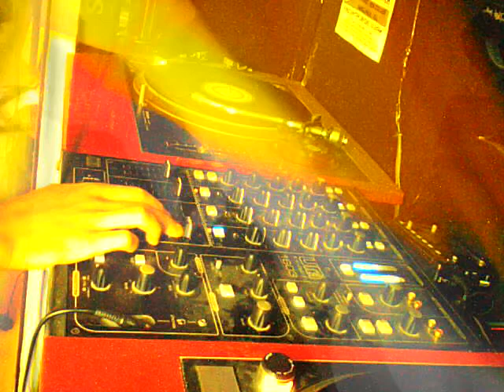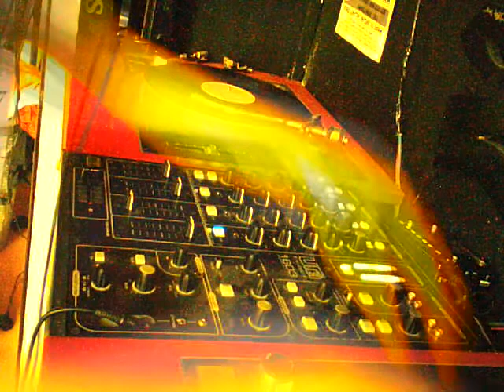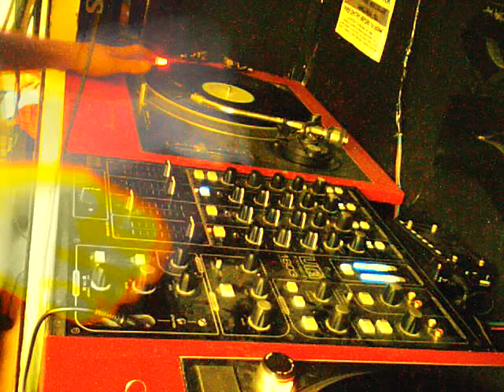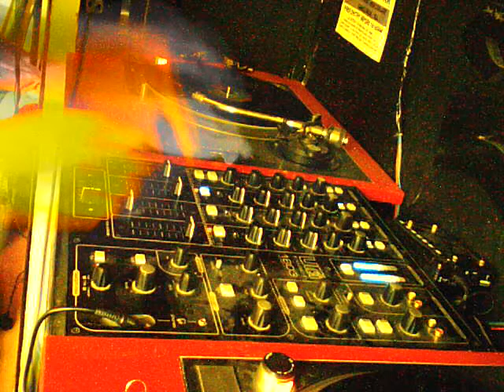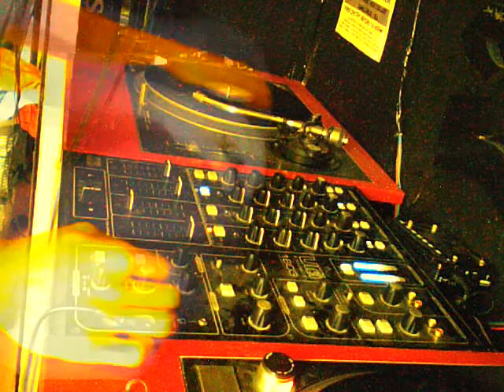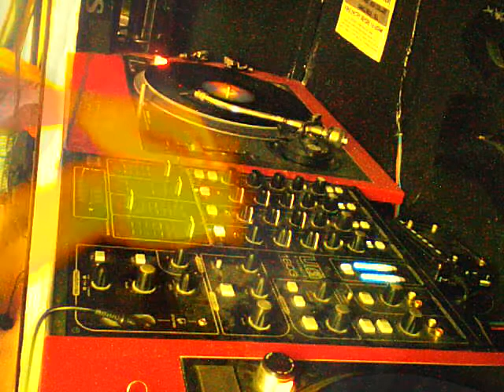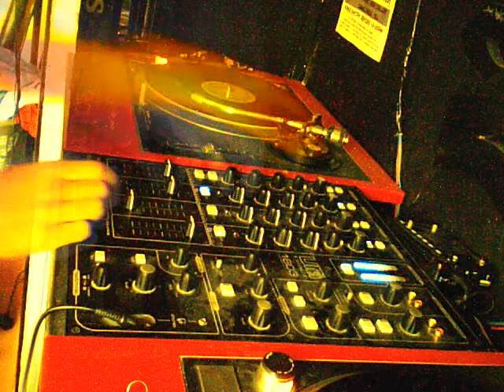"Dj.ZORK"09 .MEGAMIX. 14tracks'in'10mins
I know its sloppy but its just a bit of fun=] Got the idea from dj mojo, SO BIG UP URSELF MOJO. Check his mega mix its awsome!!

Just seein how many bangerzz i could jam into 10 mins and 14 aint bad.